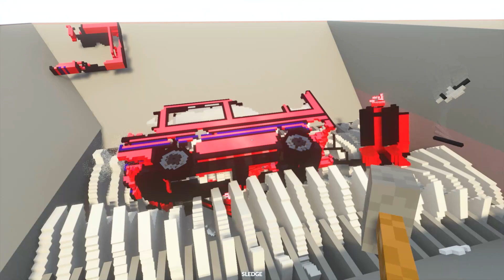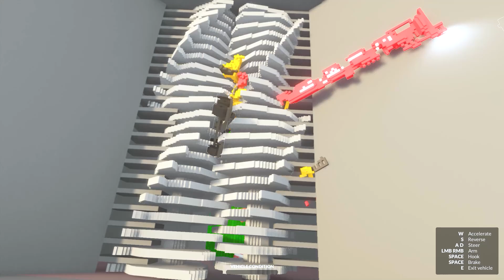Cars jump into the laser wall and into the Shredder | Teardown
Cars jump into the laser wall and into the Shredder

Computer Specs -
- Video Card: GeForce RTX™ 3080 Ti VENTUS 3X 12G OC - MSI
- Motherboard: Msi Z690 Pro A DDR5
- Hard Disk: Msi M371 512GB Nvme + 1TB HDD
- Power Supply: Msi MPG A750GF 80+ Gold
- case: Nzxt H510i
- Cooler: Corsair H100 Liquid
- Operating System: Windows 11 Pro 64bit